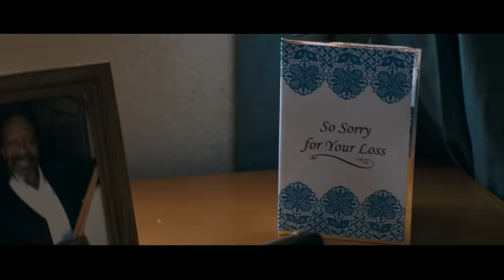Jess Glynne - Don't Be So Hard On Yourself [Official Video]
This is the video for 'Don't Be So Hard On Yourself',  from Jess Glynne's debut album 'I Cry When I Laugh'.

My debut album 'I Cry When I Laugh' is OUT NOW!

Starring Clarke Peters (The Wire) and directed by Declan Whitebloom.